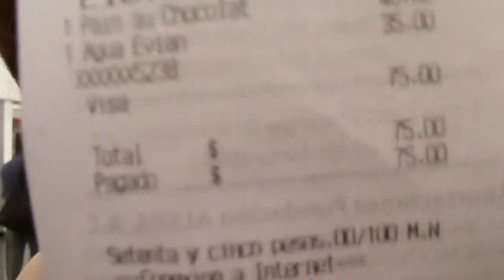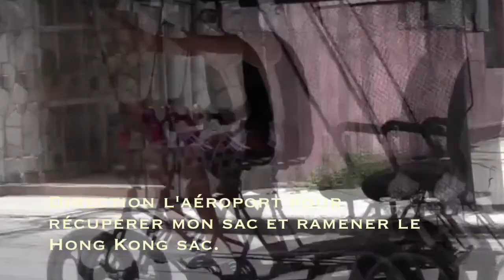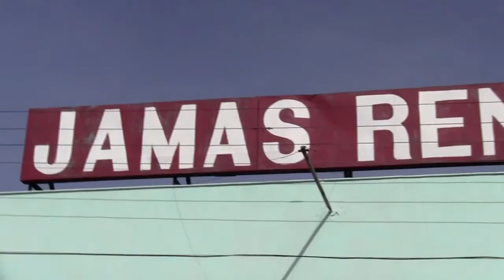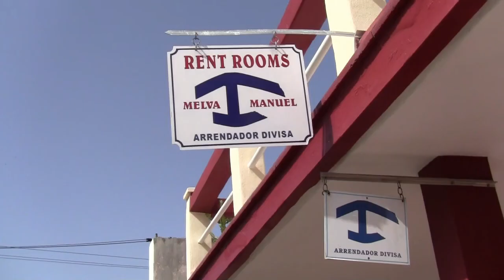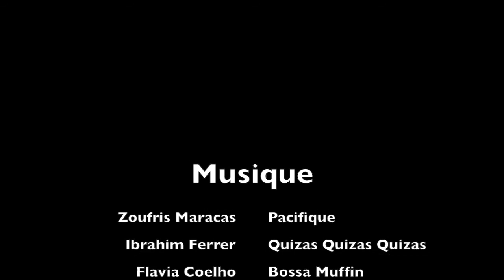Vlog 6 - Sola en Cuba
Montage de ma semaine à Cuba durant laquelle j'ai visité La Havane, Cienfuegos, Trinidad ainsi que les plages aux alentours. Un voyage éprouvant (ça se voit sur ma tronche) mais fascinant et dont je suis sortie grandie ! Je n'ai malheureusement pas d'images en soirée (par sécurité je n'emportais pas ma caméra après 21h) et c'est bien dommage car c'est le soir que je retrouvais les différentes personnes que j'ai croisées durant mon voyage. Un big up à eux !